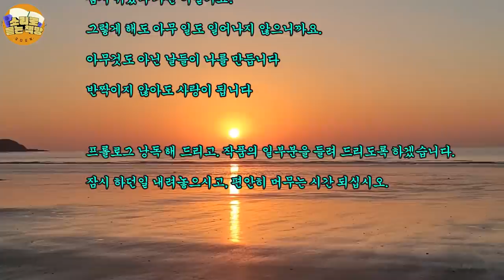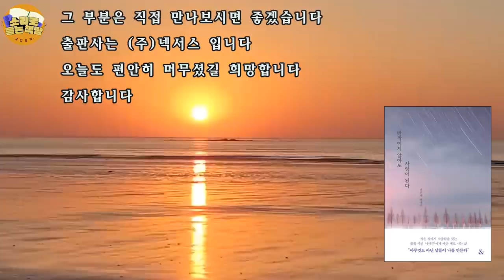[신작도서소개] 반짝이지 않아도 사랑이 된다 / 나민애 에세이/나는 소심한 사람입니다 / 키 작은 해바라기의 사랑 / 내게 상처 줄 권리는 너에게 없다 / 젊은 청춘들에게...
도서명 : 반짝이지 않아도 사랑이 된다
작가 : 나민애 (에세이)
출판사 : (주)넥서스

"괜챦아. 하고 싶은 거 하나만 열심히 하고나머지는 적당히 해.
그래도 된다. 그럼, 되고말고."

내가 가진 것 중에서도좋은 것, 쓸모 있는 것이 있다면
그걸 누군가에게 주고 싶다.
지금의 청춘들에게.

[BGM. 배경음 있음]
00:00:00 인트로
00:00:24 인사말
00:01:57 프롤로그
00:07:03 나는 소심한 사람입니다
00:15:27 키 작은 해바라기의 사랑
00:23:06 내게 상처 줄 권리는 너에게 없다
[BGM. 배경음 없음]
00:32:10 프롤로그
00:37:13 나는 소심한 사람입니다
00:45:38 키 작은 해바라기의 사랑
00:53:19 내게 상처 줄 권리는 너에게 없다

* 이 작품은 출판사의 요청으로 만들어진 제2차 낭독저작물임을 안내해 드립니다.